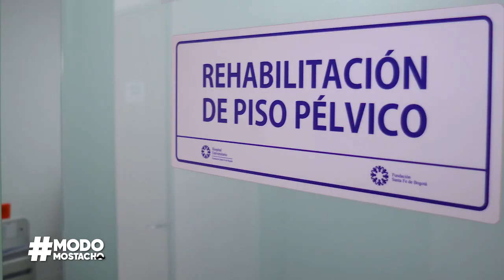Ponte en Modo Mostacho y da una vuelta a tu salud masculina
La Fundación Santa Fe de Bogotá conmemora la semana de la Salud Masculina, un espacio para conocer más información sobre la promoción y la prevención de las enfermedades tanto benignas como malignas en la población.